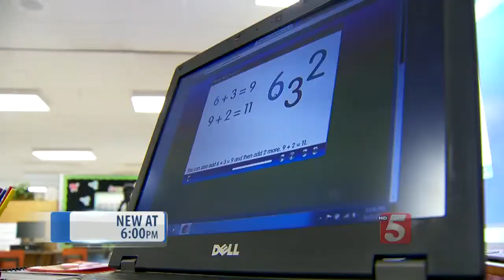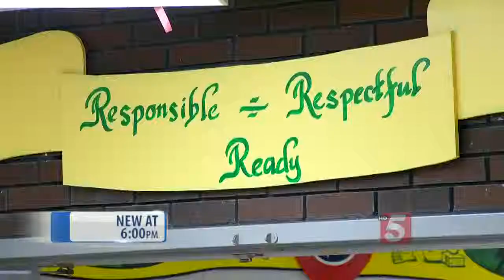Bullying Cases Decrease In Tullahoma City Schools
A mid-state school system has good news to report when it comes to a problem facing many children across the country.